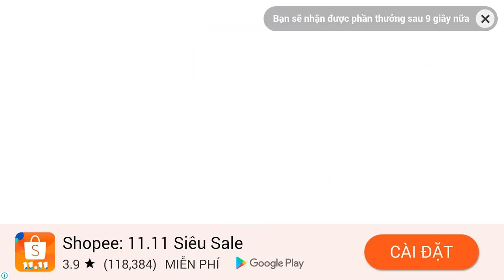😈 Lễ Hội Hóa Trang Halloween Đáng Sợ 👿| Plants Vs Zombies 2 | Hoa Quả Nổi Giận 2